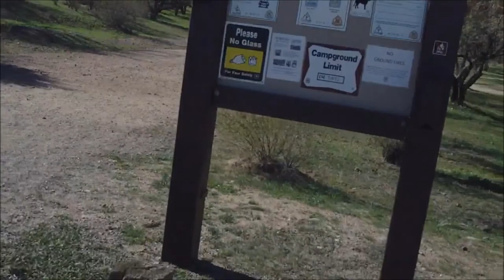A Day Of Leisure (Part III)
Yikes, this one got out of the box late. This has been painful to edit so far, namely because I wasn't planning on using a lot of footage. I also wasn't planning to make this a series. I'm learning a lot though.